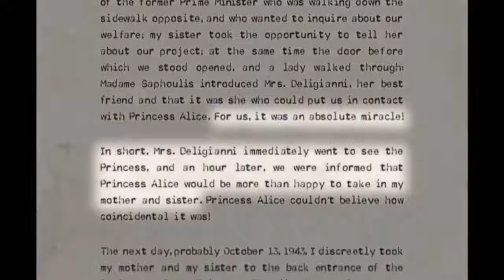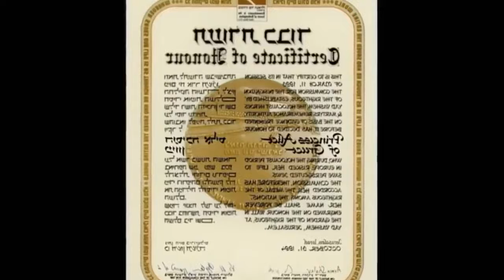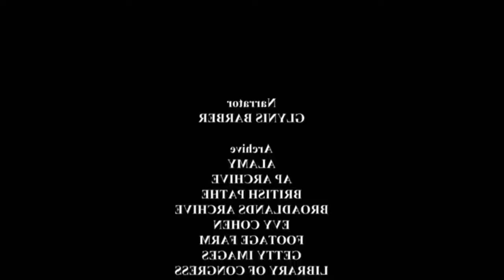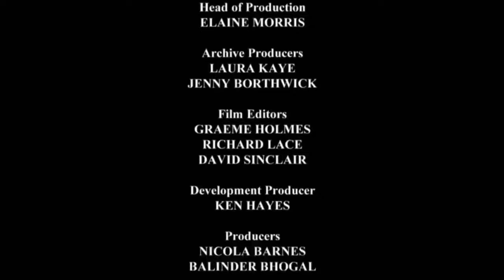Princess Alice The Royals' Greatest Secret British Royal Documentary